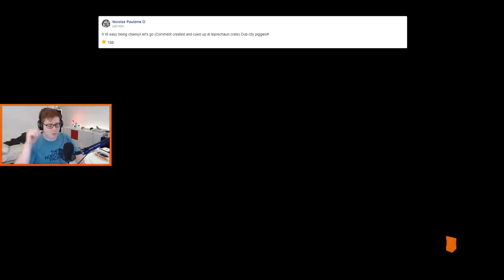INSANE LOOT! | Black Ops 4 Blackout | PS4 Pro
Blackout gameplay from my live streams. Hope you enjoy!

EQUIPMENT

● HEADSET: Sony XB950N1
● CONSOLE: PS4 Pro
● CONTROLLER: DualShock 4
● MOUSE: Logitech G403
● KEYBOARD: Logitech G Pro
● MIC: Audio-Technica AT4040
● MIXER: BEHRINGER XENYX Q802USB
● MONITOR: ASUS VS247H-P (x3)
● MIC STAND: RODE PSA1
● CAPTURE CARD: ELGATO HD 60 PRO
● STREAMING: OBS

● OUTRO MUSIC ●
Track Name: TheFatRat - Xenogenesis